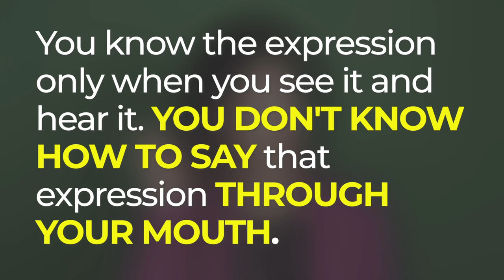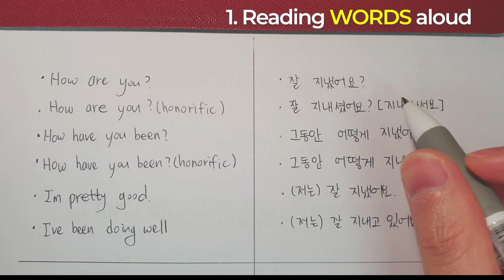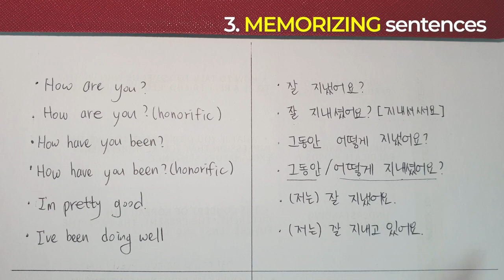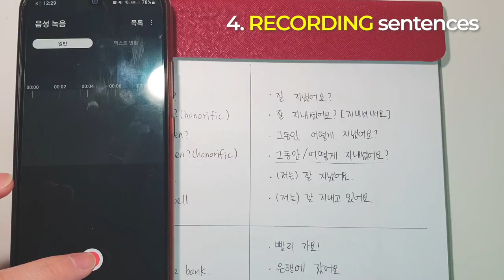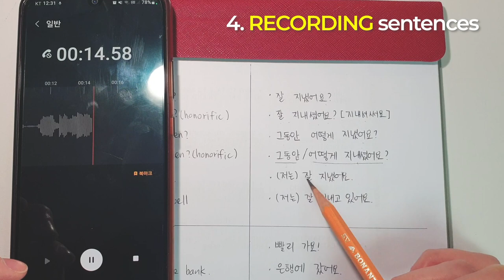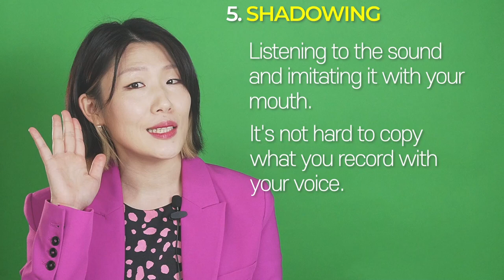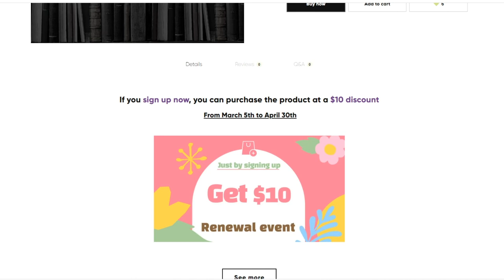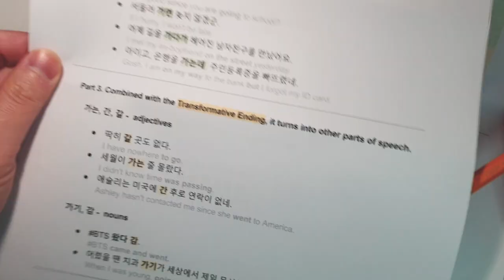How To Practice Speaking In Korean - For Beginners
You can understand simple Korean sentences when watching K-drama but it’s difficult to make sentences?🙄 When you think about the reason, it may be because you are lacking knowledge of both words and grammar. But isn't the most frustrating thing that you actually can't even speak the words you do know?😖🔥 If this feels like your story, Bingo!👏 you've come to the right. You'll get to know the cause and the solution,🌈 And you'll get to receive the present🎁 that I prepared for you. Are you curious? Then watch the video until the end.⛳
📖Shortcut to a new book [Organic Korean] ☞

We offer solutions to learners who are between pain and passion.
So we simplify the complexity!  We fit the mess in order!